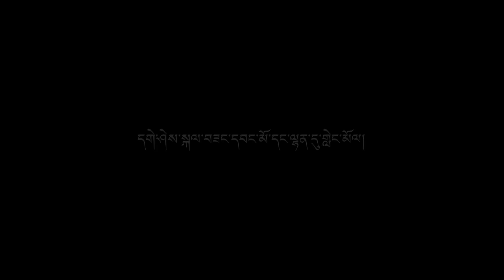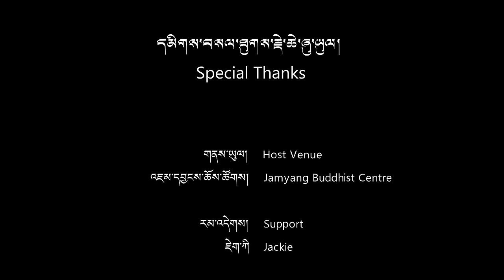E15: How I Became a Bhuddist and Secured the First Female Geshe | དམིགས་གསལ་བཅར་འདྲི།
དགེ་ཤེས་སྐལ་བཟང་དབང་མོ་དང་ལྷན་དུ་གླེང་མོལ།
In conversation with Geshe Kelsang Wangmo.

Thank you for visiting our channel and supporting the video. Wishing you and your family a good health and peace. This will let YouTube know that our video is of interest to you and recommend to more viewers.

དམིགས་གསལ་ཐུགས་རྗེ་ཆེ་ཞུ་ཡུལ། Special Thanks
གླེང་མོལ་བ། དགེ་ཤེས་སྐལ་བཟང་དབང་མོ་མཆོག Speaker: Geshe Kelsang Wangmo
མདོ་འཛིན་པ། ངག་དབང་བསྟན་འཛིན། Presenter: Ngawang Tenzin
གནས་ཡུལ། འཇམ་དབྱངས་ཆོས་ཚོགས། Host Venue: Jamyang Buddhist Centre
མཐུན་གྱུར་རོགས་རམ། ཇེག་ཀི་དང་འཇམ་དབྱངས་ཆོས་ཚོགས། Support: Jackie & Jamyang Buddhist Centre

བརྙན་པར། དགྲ་ལྷ་ཚེ་རིང་། Filmed by Dalha Tsering
བརྙན་སྒྲིག ངག་དབང་བསྟན་འཛིན། Edited by Ngawang Tenzin
འགྲེམས་སྤེལ། ལོཎ་ཊོཎ་ནས། Produced by Londonney

1. Life4Tibet - life stories of older generation of individuals who have devoted their lives for Tibet and the Tibetan people.
2. Tibetan Heritage - a platform for younger generation to preserve and promote Tibetan cultural and linguistic heritage.
3. Special Interview - a conversation with political, religious and social influential figures of Tibetan diaspora.